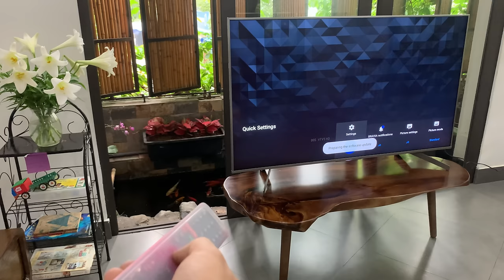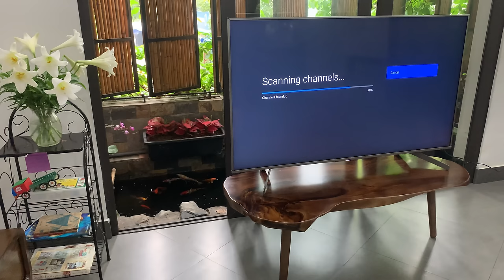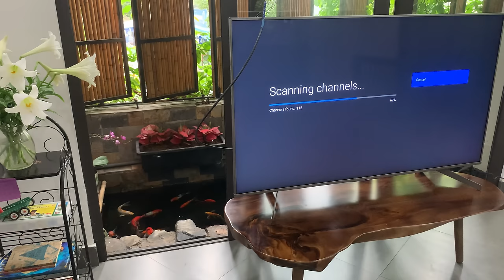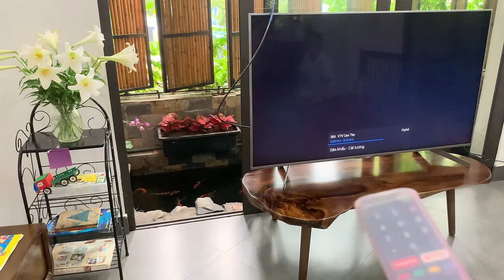Just Insert the PENCIL into the TV and all TV Channels in the World will be unlocked in Full HD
Hello everyone!  You are watching video " Just Insert the PENCIL into the TV and all TV Channels in the World will be unlocked in Full HD "